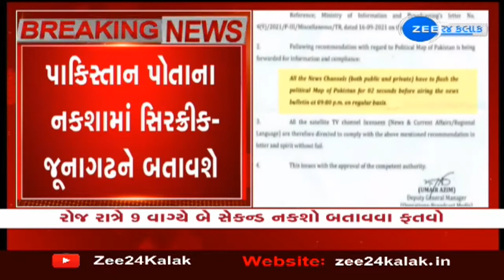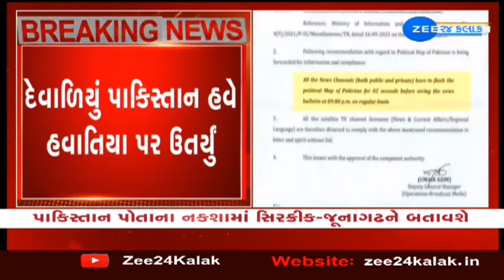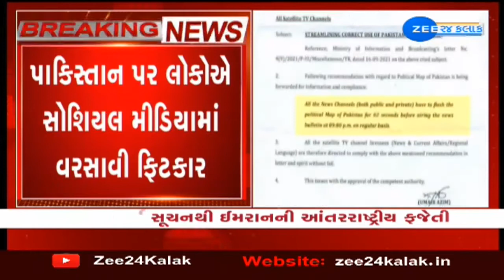Big News : પાકિસ્તાનની ન્યૂઝ ચેનલો માટે ઈમરાન સરકારનો નવો ફતવો, જુઓ | Gujarat News Online